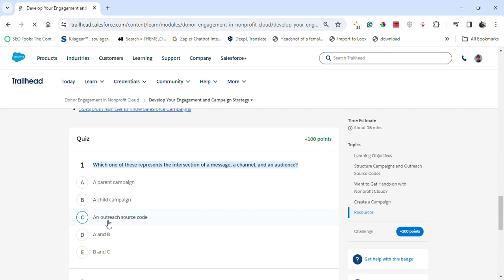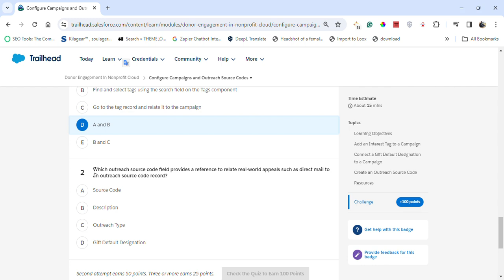Donor Engagement in Nonprofit Cloud | Salesforce Trailhead | Quiz Solution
Module: Donor Engagement in Nonprofit Cloud ( Quiz Solution )
Manage campaigns, outreach source codes, segments, and appeals.
Unit-1: Meet Donor Engagement
Unit-2: Develop Your Engagement and Campaign Strategy
Unit-3: Configure Campaigns and Outreach Source Codes
Unit-4: Send Appeals and Track Results

Connect On:-

salesforce
salesforce developer
salesforce crm
salesforce cpq
salesforce intergation
salesforce trailhead

trailhead salesforce
trailhead